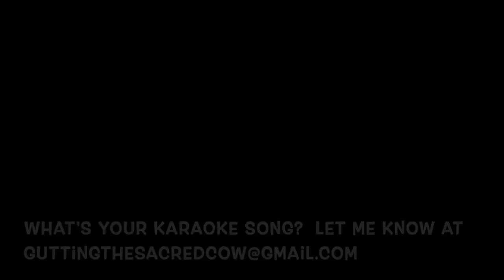What do Chinatown & Revenge of the Nerds have in common? Answers here on Gutting the Sacred Cow pod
Here's @AdamSank and @ronbarba laughing at @corporateUSAguy 's comparison between Revenge of the Nerds and Chinatown.  The real question is did Adam convince you that Chinatown is overrated and not deserving to be on the AFI top 100?  The full episode can be found right on this very channel!

We can't express how thankful we are that you continue to give us an hour of your time every week, thank you!

Looking to sell your product, advertise your services, or raise brand awareness?

Thank you ALL for continually shouting us out on social media, we love when you do that as well as leave us those 5 star rating and 2-3 sentence reviews. Guttingthesacredcow.com is you get that sweet ass merch, go grab a hat or mug post haste!

Social media for the gang: @KevinGootee on Twitter, FB, IG. @ronbarba1

Don't forget, you can find us on all podcasts platforms: apple iTunes, Spotify, google, spreaker, stitcher, iheartradio, castbox. You name it and we're on it! And you can also see our handsome yet smug faces on Youtube as well. Hello to our new friends!

Adam Sank DROWNS Chinatown Episode 148 GTSC podcast